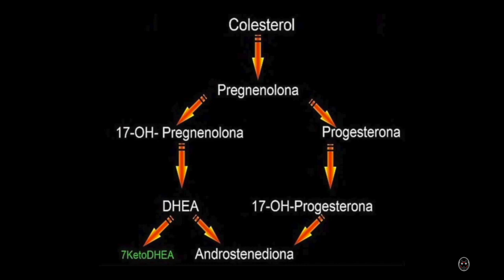Alternativas para emagrecer 5htp e 7keto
Loja Maromba (cupom10%: PROJETOGIGA)